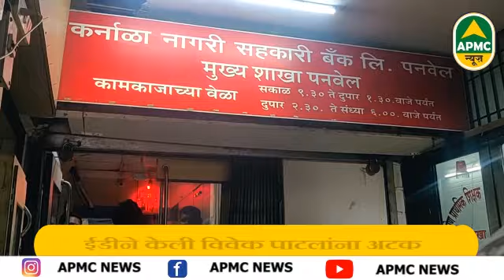ईडीच्या अटकपूर्वी Karnala बँकेचे अध्यक्ष विवेक पाटील यांची EXCLUSIVE प्रतिक्रिया-Apmc News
ईडीने केली विवेक पाटलांना अटक; ठेवीदारांचे पैसे मिळणार का?
-कर्नाळा बँकेच्या ५२९ कोटीच्या घोटाळ्यात शेकापचे माजी आमदार विवेकानंद शंकर पाटील यांना अटक
-मुंबई ईडी झोन-२ चे सहाय्यक संचालक सुनील कुमार यांनी केली कारवाई
-विवेक पाटील यांच्या निवासस्थानावरून घेतले ताब्यात
-आमचे पैसे कधी मिळणार ठेवीदारांचा संतप्त सवाल
-ईडीच्या पुढील भूमिकेकडे ठेवीदारांचे लक्ष